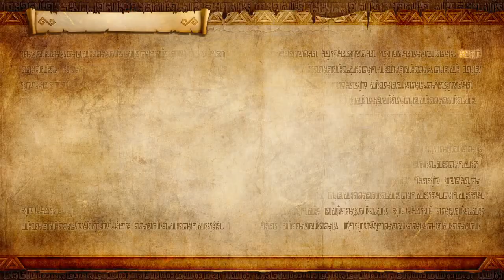[NS] 젤다무쌍DX_레전드 모드_17.스카이워드 소드 : 봉인된 야망